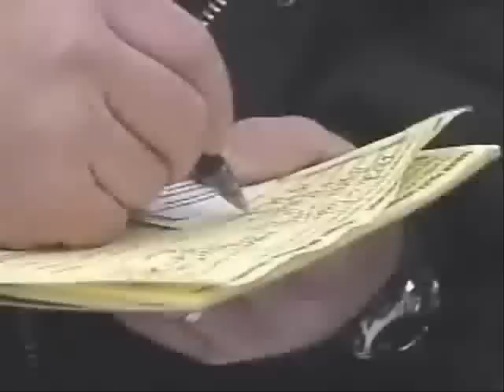Mr. Snow Plow Driver (wsdot)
Always nice to read it is snowing someplace where we do not need to drive today- but please be ready when you must drive in snow. Mr. Snow Plow Driver reminds us to go much slower in Ice and Snow. A humorous look at winter and big salute to the snow plow drivers.